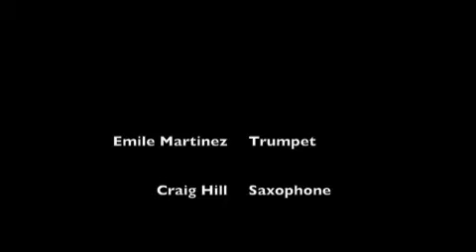OMAYGA Live at Bill's Bar 2/2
Part 2 of OMAYGA shutting it down in Boston 2/6/09.  Be sure to check out omayga.blogspot.com.